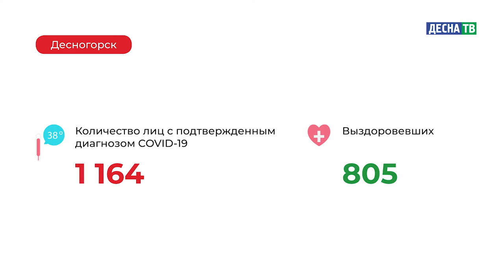Десна-ТВ: Оперативная информация по COVID-19. Статистика на 06.12.2020